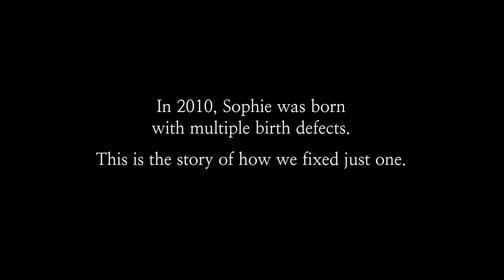Our Daughter's Heart Surgery - A Heart Filled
Production Credit:
Bryce Bagwill
St Louis Children's Hospital
David T Balzer, MD
James Duncan, MD, PhD

Art, Abstract Painting Techniques, Fun With Kids, and Whatever else happens in our crazy world